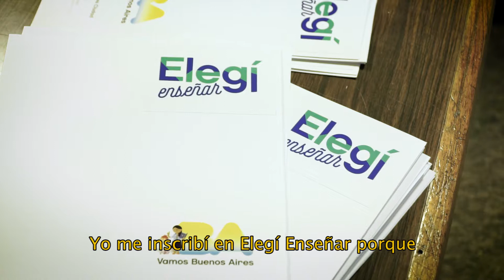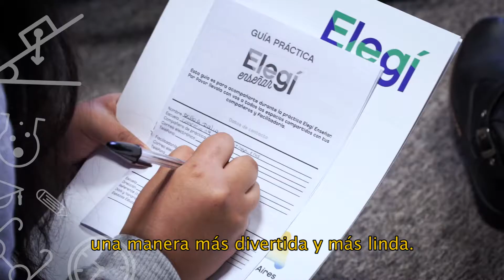Elegí Enseñar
Elegí Enseñar es una iniciativa del Ministerio de Educación de la Ciudad de Buenos Aires, que tiene por objetivo despertar la vocación docente en los alumnos de 4to, 5to y 6to año de las escuelas medias y de 3er año de los Centros Educativos de Nivel Secundario de la Ciudad, conociendo espacios de enseñanza no tradicionales.